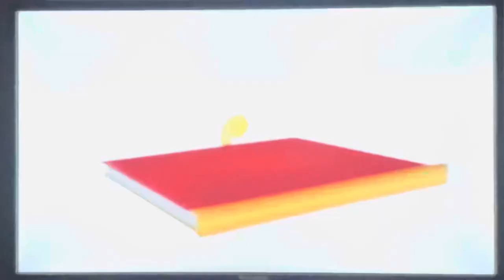Opening to Here Comes Peter Cottontail 2002 DVD